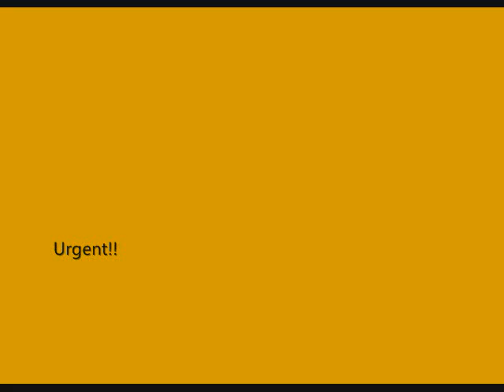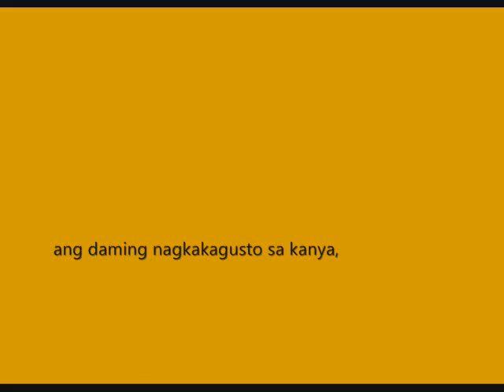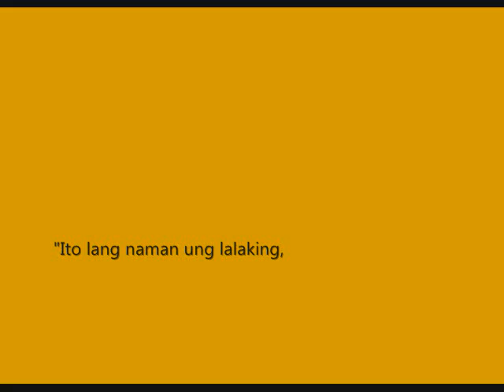TheCall.wmv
2nd video
by: Akuma 悪魔